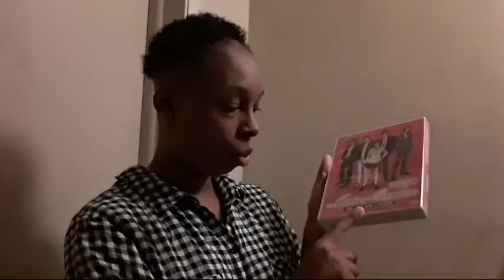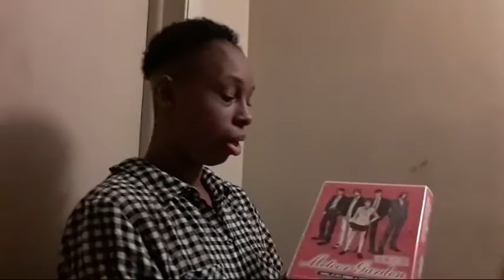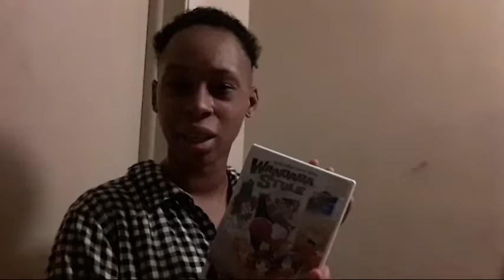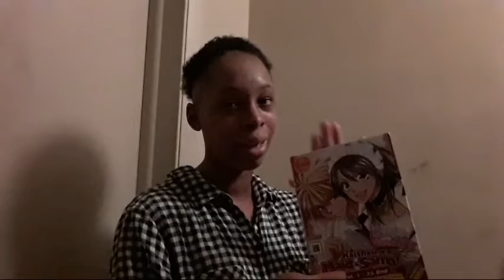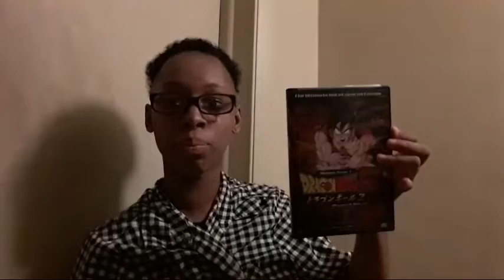🍰 just the half-video 4 my 🎂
28 years yay I still alive some people don't  live up to 28 mean the people who die before there time at age 1 to 28

  🎉happy 🎊birthday 1993 🎂 I buy early  gife  I buy my self  viloin  amine movie  boy over flower  thank  God I still  alive  I hope  your  good or great special day speaking the third party and talk about myself u know

I ✨wish my your  self  the best day again  happy (B) Day 🍰 happy  if you're  birthday  is August 12

I make myself make shake 🍓🍊 lettuce 🍌Mike water for my birthday day it was okay shake I like new recipe